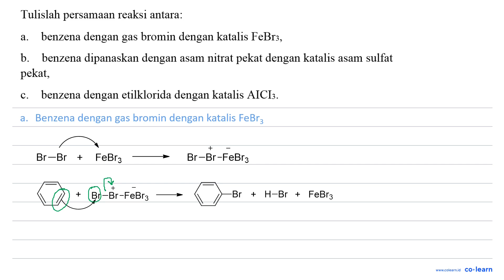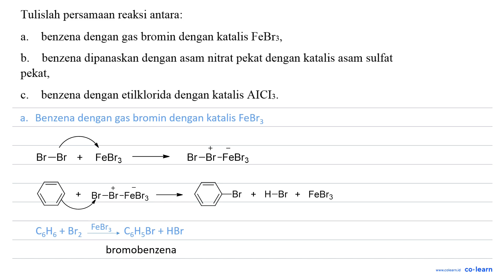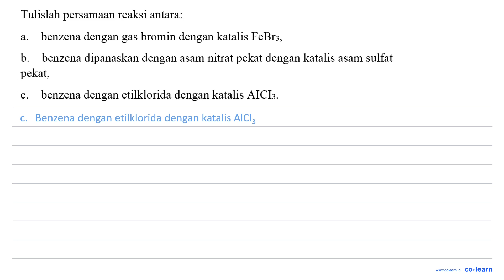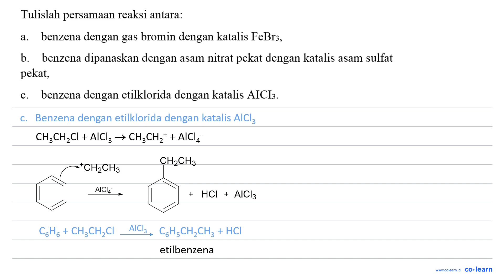Tulislah persamaan reaksi antara: benzena dengan gas bromin dengan katalis FeBr3, a b. benzena di...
Tulislah persamaan reaksi antara: benzena dengan gas bromin dengan katalis FeBr3, a b. benzena dipanaskan dengan asam nitrat pekat dengan katalis asam sulfat pekat; benzena dengan etilklorida dengan katalis AICIs C.

Topik atau Materi: Struktur dan Reaksi Benzena dan Turunannya - Benzena dan Turunannya - Kimia Organik - Kimia Kelas 12 SMA - KTSP

Sumber Soal: Kimia SMA Kelas 12, KTSP, MP, 2012 , Erlangga

00:00 : Bedah Soal
01:00 : Konsep, rumus dan pengertian Struktur dan Reaksi Benzena dan Turunannya
01:18 : Langkah penyelesaian soal
-1:00 : Jawaban akhir
-1:30 : Penutup